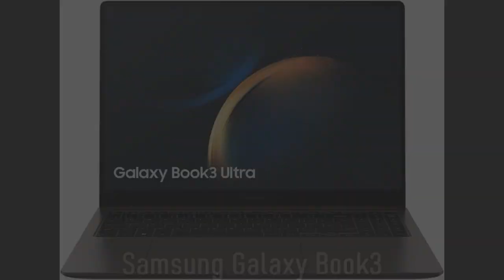🥇 MEJORES ORDENADORES PORTÁTILES - Top 3 Portátiles ¿Mejor Portátil CALIDAD PRECIO? ✔️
👇 HOY AL MEJOR PRECIO 👇

▼ MSI Pulse 15 B13VFK-442XES:
Amazon España

▼ MSI Pulse 17 B13VGK-477XES:
Amazon España

▼ SAMSUNG Galaxy Book3 Ultra:
Amazon España